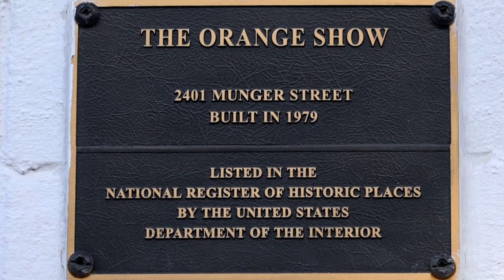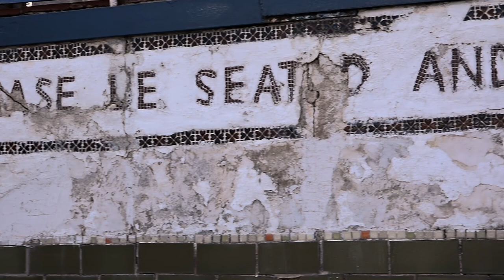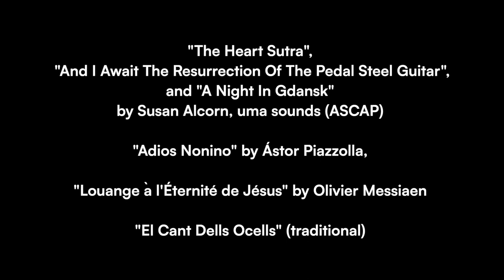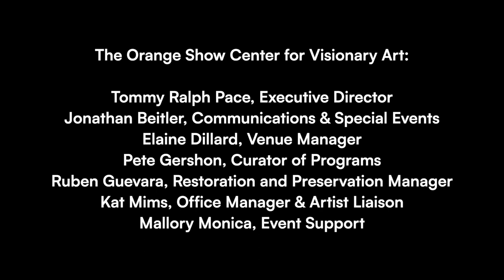Susan Alcorn Live at The Orange Show Monument - April 23, 2022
One of the world’s preeminent pedal steel musicians, Susan Alcorn performs at the historic Orange Show Monument in Houston, TX on April 23, 2022 as part of the Orange Show Center for Visionary Art's Spring 2022 Performance Series.

Video produced by Nada Brahma Media
Cameras: Rober Johns, Don White
Edited and directed by Don White

Audio recorded, mixed and mastered by Shannon Smith

"The Heart of Sultra," "And I Await The Resurrection of the Pedal Steel Guitar," and "A Night in Gdansk" by Susan Alcorn, uma sounds (ASCAP)
"Adios Nonino" by Ástor Piazzolla
"Louange à l'Éternité de Jésus" by Olivier Messiaen
"El Cant Dells Ocells" (traditional)

Liberation Suite:
"El Arado" by Victor Jara
"Chaconne In D Minor" by Tomaso Antonio Vitali
"Por Una Cabeza" by Carlos Gardel
"El Pueblo Unido Jamás Será Vencido"
  by Sergio Ortega/Quilapayún
"Hymn To Freedom" by Oscar Peterson
"Revolucionario" by Ástor Piazzolla

About Susan Alcorn:
One of the world’s premiere exponents of her instrument, Susan Alcorn has taken the pedal steel guitar far beyond its traditional role in country music. Having first paid her dues in Texas country & western bands, she began to expand the vocabulary of her instrument through her study of 20th century classical music, visionary jazz, and world musics.
Though known as for her solo work, she has collaborated with numerous artists including Pauline Oliveros, Chris Cutler, the London Improvisors Orchestra, the Glasgow Improvisors Orchestra, Joe McPhee, Ken Vandermark, Nate Wooley, Ingrid Laubrock and Leila Bourdreuil, George Burtm Evan Parker, Michael Formanek, Zane Campbell, and Mary Halvorson among others.

In 2016, she was voted "Best Other Instrument" by the International Critics Poll. In 2017 she received the Baker Artist Award, and in 2018, along with saxophonist Joe McPhee, she was the recipient of the Instant Award in Improvised Music.

The UK Guardian writes, “As an improvisor and composer, Alcorn has proven to be visionary. Her pieces reveal the complexity of her instrument and her musical experience while never straying from a very direct, intense, and personal musical expression.”

The Orange Show is a visionary art environment and a monument to community care, constructed singlehandedly over decades by a working-class, self-trained builder and artisan, Jefferson Davis McKissack Jr. (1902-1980).

A visual symphony of wagon wheels, ornamental metalwork, garden statuary, and dozens of hand-cut scrap metal birds painted in bright primary colors, the Orange Show amplified the message of good health espoused in McKissack’s mimeographed treatise “How You Can Live 100 Years and Still Be Spry” (1960).

McKissack died soon after the Orange Show’s long-awaited public opening on May 9, 1979 but in the decades since, the Orange Show Center for Visionary Art has preserved and programmed an expanding collection of visionary art environments, and now reimagines them within a contemporary art context through a program of site-specific installations and performances.